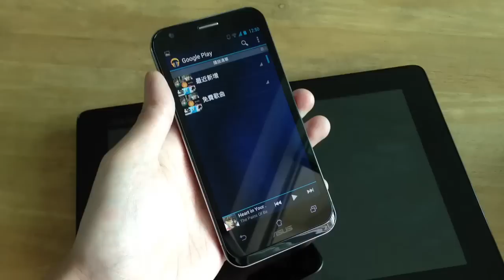ASUS Padfone 2 switch Music RingHK.com